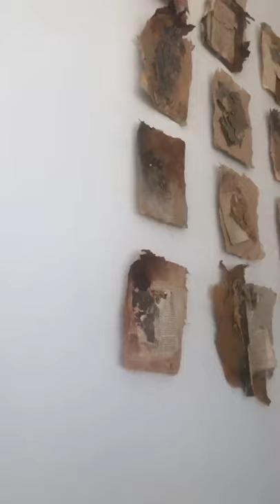Melanie Prapopoulos : An Interview of CAMP!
A special edition of our artist interview series, join us with our Maria Di Giammarco as she interviews the elusive, iconic, and incomparable @melanieprapopulos, founder and director of The CAMP Gallery. She’s sarcastic, she’s cheeky, she’s brilliant—she’s everything.